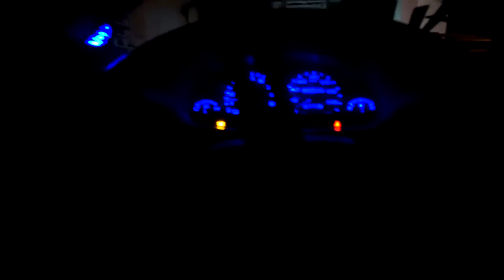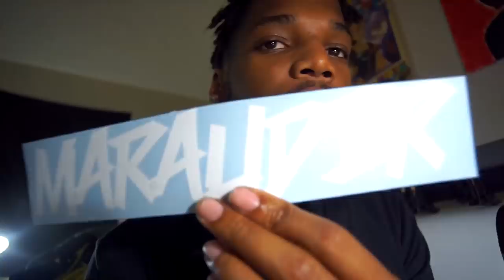LOOKS LIKE A WHOLE NEW CAR!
HUGE Shout out to David & Matt for being super dope dudes and making Crustina great again!

My Name is Percy Mescudi also known to most as Zosh. I'm a 22-year-old automotive car & comedy enthusiasts from South Florida! I have a strong passion for Cars & Comedy. What you can find on my channel is comedy related content like sketch comedy and funny rants. For the car aspect, you can expect car blogs, car part installs, & various other car related content! I hope you enjoy what I have to offer. =)